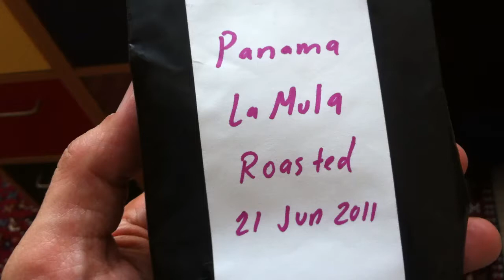Boot Coffee Panama Geisha la Mula prepared to honor my brot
Today Barend (my brother) and I prepared the first ever cups of espresso produced at the Boot Coffee Geisha farm La Mula Panama